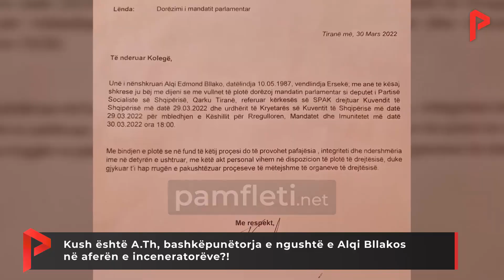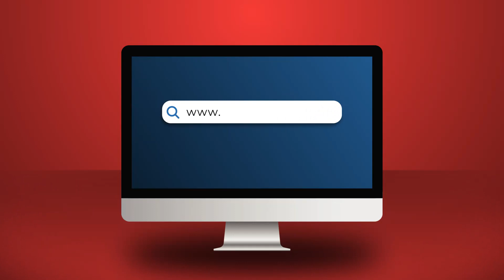Kush është A.Th, bashkëpunëtorja e ngushtë e Alqi Bllakos në aferën e inceneratorëve?